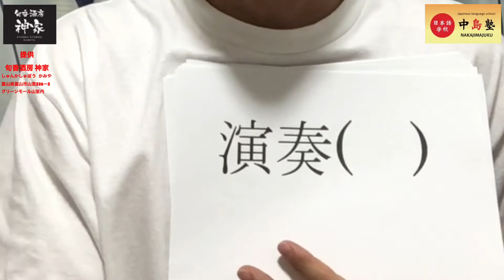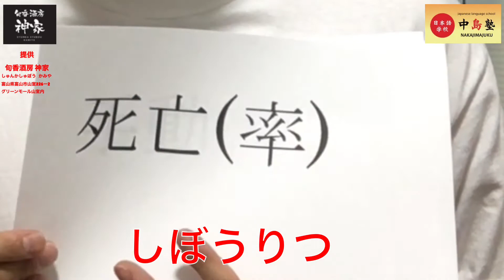N2に出そうな3文字熟語パート2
もうすぐ試験です。これを見て勉強しよう。
質問があればなんでもしてください。